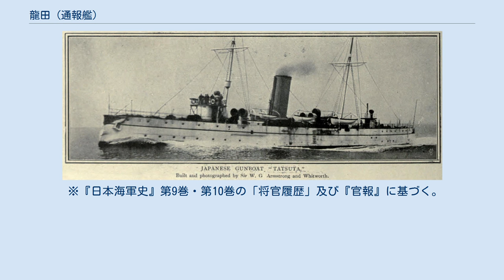龍田 (通報艦)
龍田（たつた）は、日本海軍の通報艦。
艦名は、奈良県を流れる竜田川から名づけられた。
さらに艦名は「長浦丸」（潜水艇母船）、「長浦」（潜水艦母艇）と変遷した。
 1893年（明治26年）、イギリス、ニューカッスルのアームストロング社エルジック工場で起工、1894年（明治27年）に竣工し、当初は水雷砲艦と称した。
7月31日、英国から出港し、日本に向かう途中に寄航した英領アデンで、日清戦争勃発のため8月28日に中立国であるイギリスによって抑留された。
交渉の結果、翌1895年（明治28年）に解放され1月20日に出港し、3月19日に横須賀に到着したが、戦闘には間に合わなかった。
 1898年（明治31年）3月21日、通報艦に類別。
1900年（明治33年）、義和団の乱に参加した。
1902年（明治35年）から翌年にかけて呉造船廠で主缶を円缶から水管缶に換装。
 日露戦争に際しては第1艦隊第1戦隊所属艦として旅順攻略作戦、日本海海戦等に参加。
1904年（明治37年）5月15日、触雷した戦艦「初瀬」「八島」の救援作業の帰途、濃霧により旅順港外の光禄島南東岸に座礁し、7月16日から8月31日にかけて横須賀工廠で修理を行った。
このため8月10日の黄海海戦には参加していない（八重山が代理を務めている）。
 1912年（大正元年）8月28日、一等砲艦に類別を変更。
1916年（大正5年）4月1日に除籍、12月9日、雑役船に編入され潜水艇母船に指定、「長浦丸」と改名した。
1920年（大正9年）7月1日、特務艇に編入され潜水艦母艇に類別、「長浦」と改名した。
1926年（大正15年）3月12日に再除籍され、4月6日に売却された。